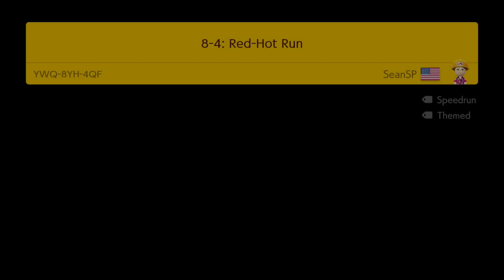8-4: Red-Hot Run by SeanSP 🍄Super Mario Maker 2 ✹Switch✹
YWQ8YH4QF